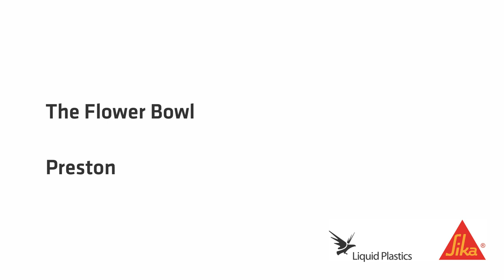The Flower Bowl Project Blossom with Decothane Root Resistant Membrane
The Flower Bowl is a large new build leisure complex in in a semi-rural Lancashire location close to Preston. It offers a range of attractions, including an indoor bowling alley, a curling rink, a crazy golf course and golf simulator, a cinema and restaurants.

The project has been developed as part of an existing garden centre whose owners were keen for the project to be designed around the principles of sustainability and low environmental impact.

As a result, the new building features a curved green roof, reflecting the local landscape of rolling hills, and there are even plans to graze sheep on the roof!